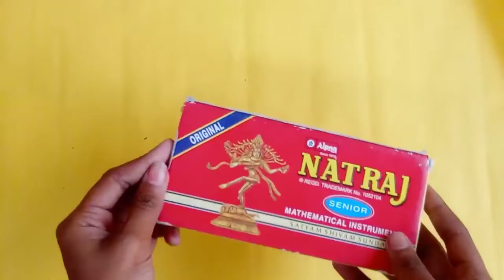my craft haul /things that I will used in my video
hlo friends welcome to my channel in this video I will sow my craft haul so if u like my this video please subscribe to my channel and like my videos